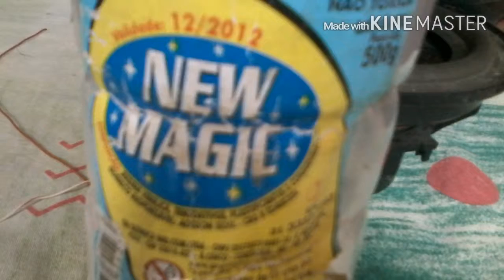Leds rítmicos super caseiros.